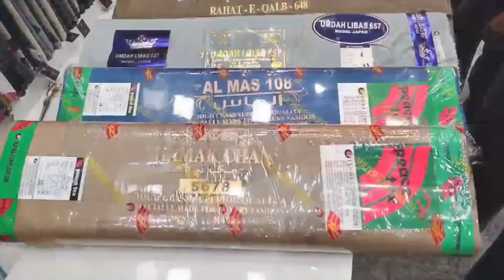संजय रावत मालेगांव कोर्ट में पैश कोर्ट के बाहर शिव सैनिक समर्थ को का हंगामा संजय रावत का रोड शो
ریسٹ ہاوس سے لے کر کورٹ تک دیکھیں لائیو اپڈیٹ

سنجے راؤت مالیگاؤں کورٹ میں حاضر

کورٹ کے باہر شیوسینا کا زبردست ہنگامہ سنجے راؤت کا روڈ شو

میڈیا سے بات کرتے ہوئے سنجے راؤت نے کہا مالیگاؤں کی سیاست بہت گندی ہے

دیکھیں ویڈیو میں مکمل تفصیل